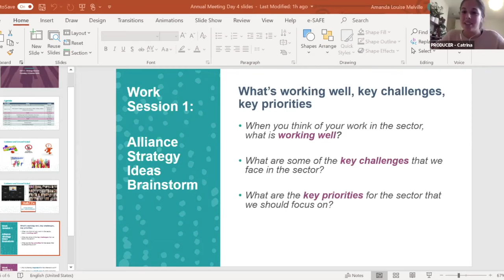Day 4: Alliance Strategies Ideas Brainstorm